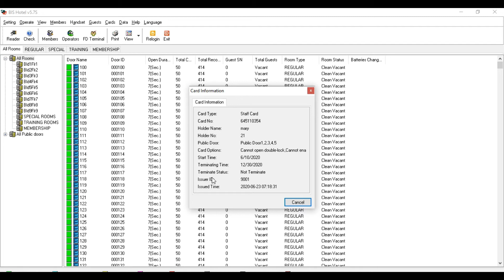ALS1 Checking a staff card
How to check a staff card